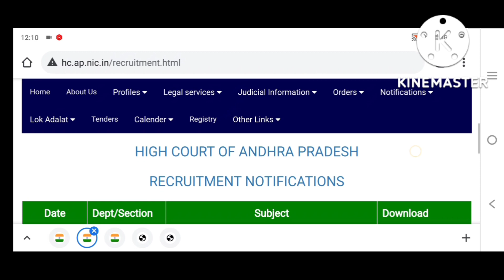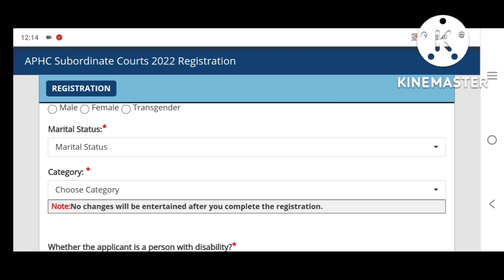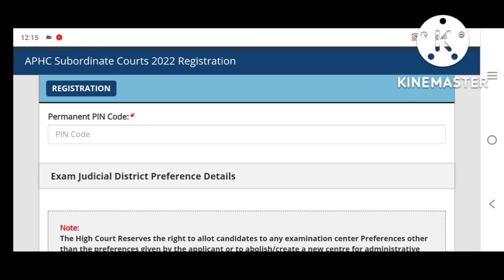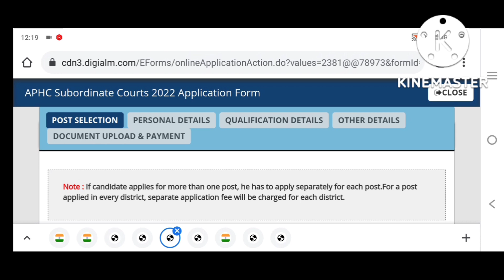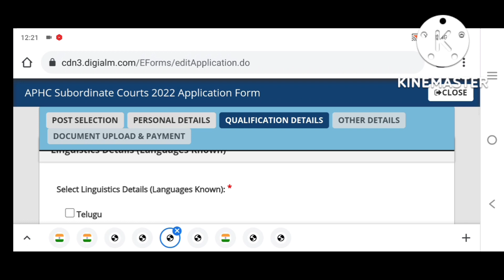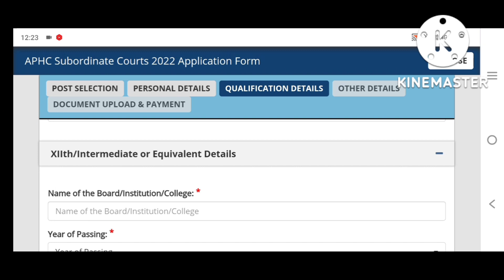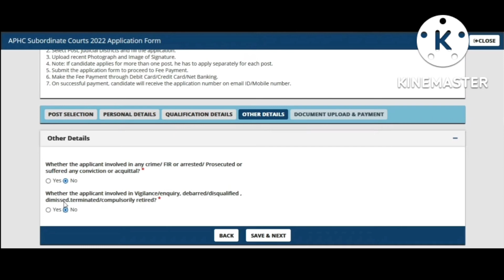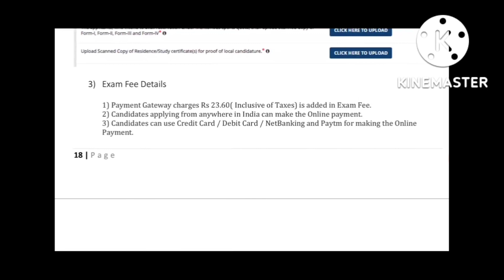How to apply Ap highcourt/district court posts in mobile ap highcourt notification in 2022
ap highcourt online application process link

How to apply Ap highcourt/district court posts in mobile

ap high court jobs Apply online
ap high court junior assistant application form process
ap highcourt jobs application process
ap High court district court job notification
ap High court district court application process
rrb groupd
rrb groupd update
ap highcourt total vacancy
ap hight court district court vacancy
ap high court jobs qualification
ap hight court jobs syllabus
ap high court jobs complete explanation